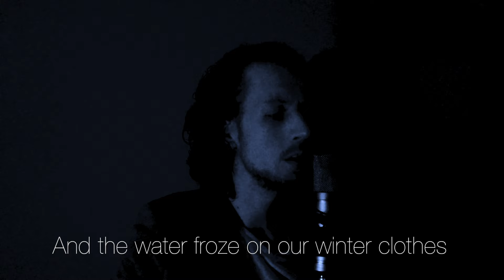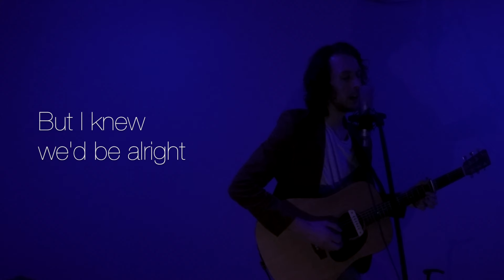Louvois - November's Cold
Song written, composed and performed by Joel Witiw
Filmed and directed by Nolan Peck

Equipment
Martin Acoustic - Mahogany Dreadnought
Fishman Loudbox Artist Amp
Akai Professional MPK225
Apex 530 Mic
Logic Pro X
LR Baggs pickup
Go Pro Hero 4 Camera
Coffee